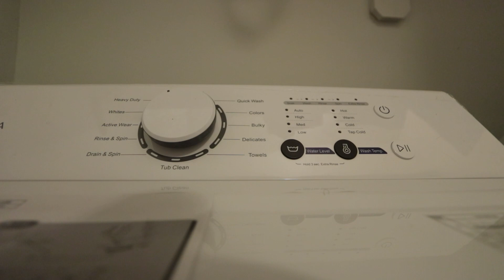A Productive Day in my Life: Clean an Relax w/ Me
Hello Lovelies its your girl Jazz here. Today I wanna get my New Year started by getting a little last minute cleaning in after the New Year. I wanna start my year by being a little more on my self about not complete task that I have set for myself. I talk to you guys later!